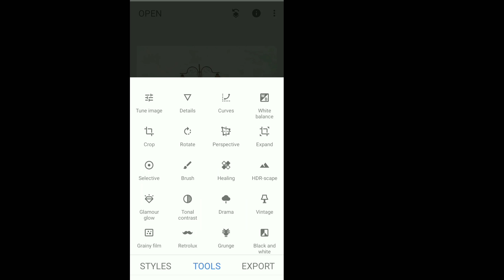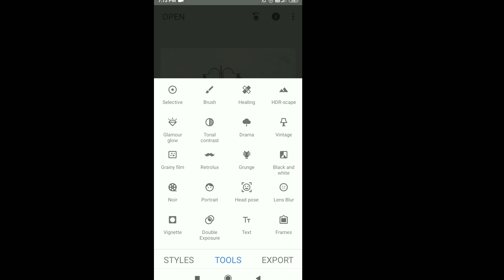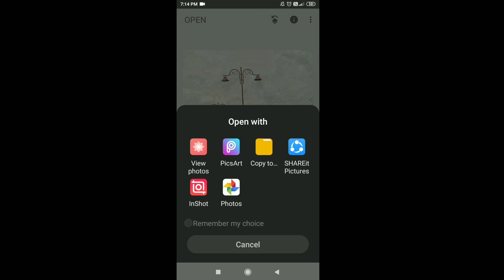Snap seed tutorial (easy) :2020 how to edit pictures in snap seed 📷📷📸snapseed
This video will be showing easy tutorial in picture editing app... Snapseed. 😊😊